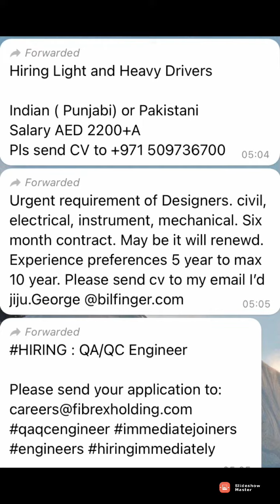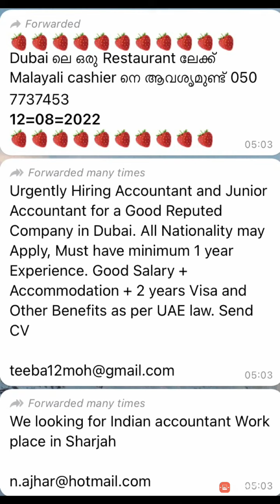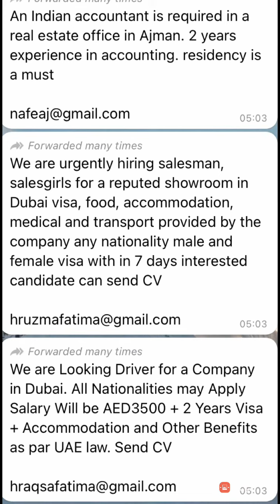Latest uae jobs vacancies, Dubai jobs vacancies